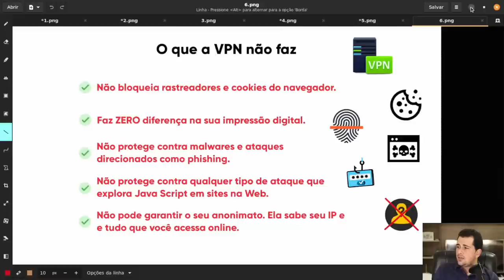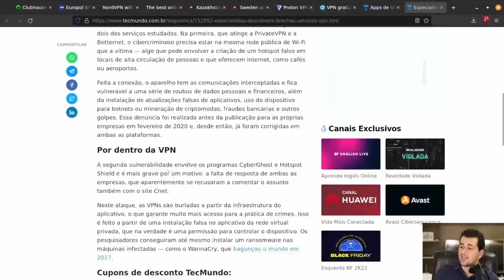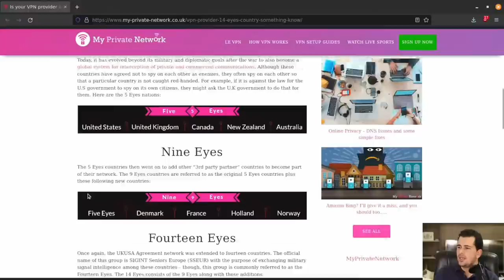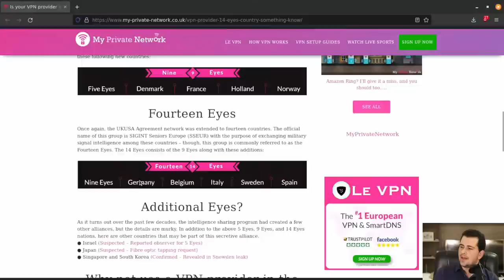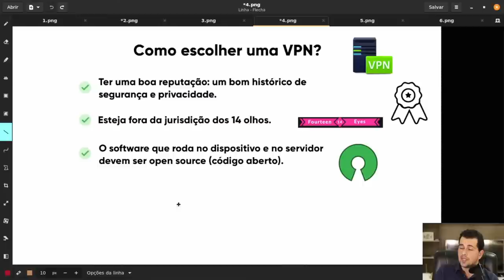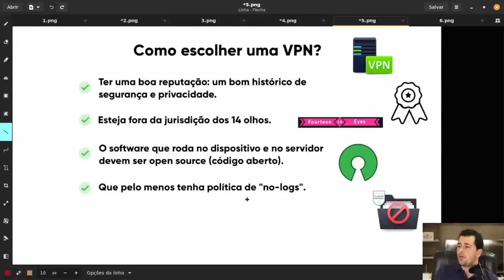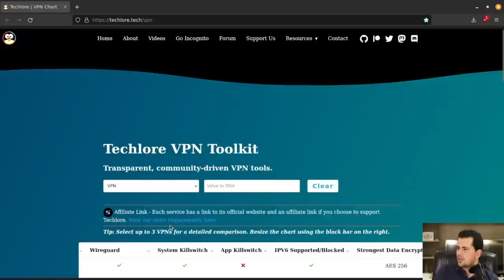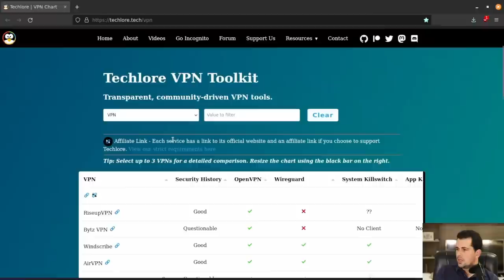Não PAGUE por uma VPN antes de assistir ESTE VÍDEO!